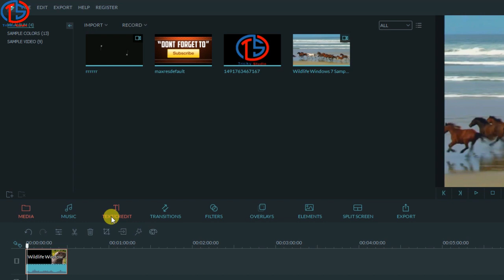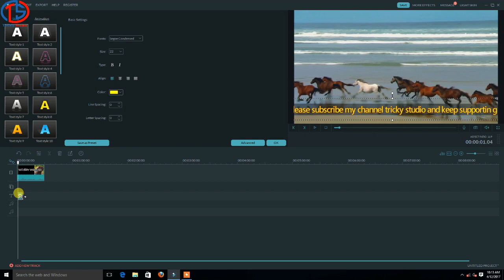How To Add Scrolling Text On Videos | Video Editing tips and Tricks | Tricky Studio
In this video I have explained you how anyone can  add a scrolling text to the bottom of the video using Filmora video editing software.